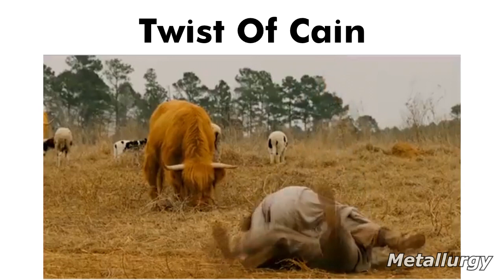Danzig songs be like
Glenn Danzig slander